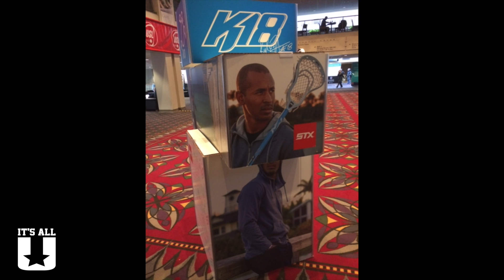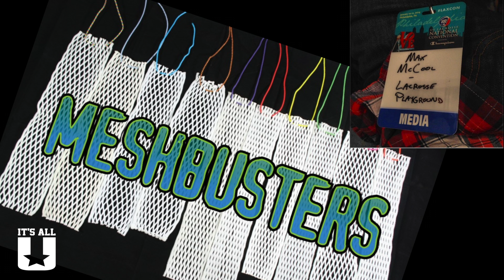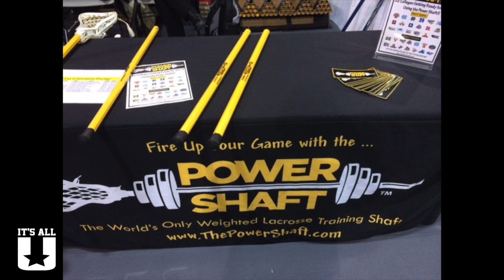laxcon RECAP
Our recap on laxcon 2014. Hope you enjoy!